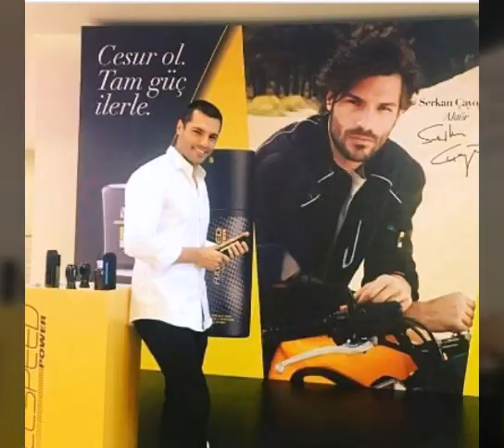Özge Gürel ve Serkan Çayoğlu Fanlarına Özel Video❤